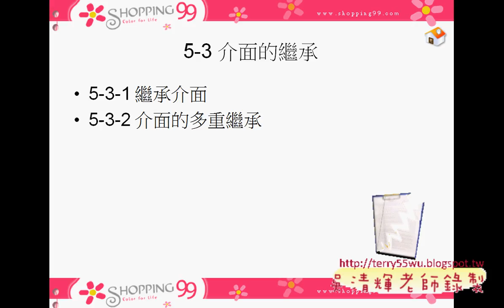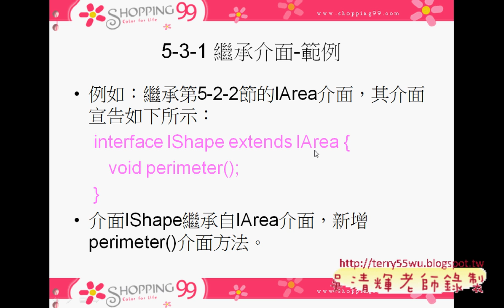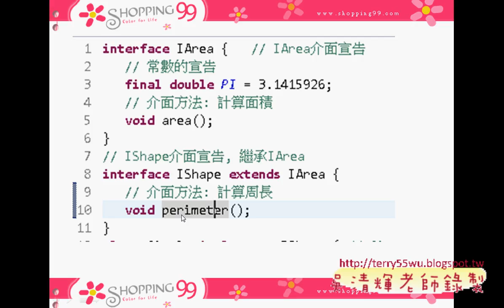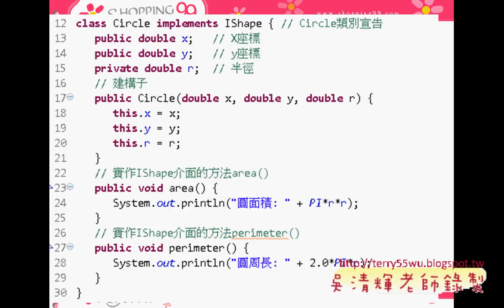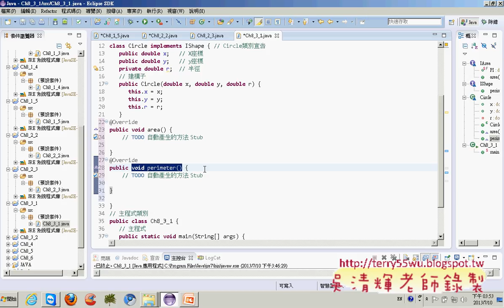07 繼承介面